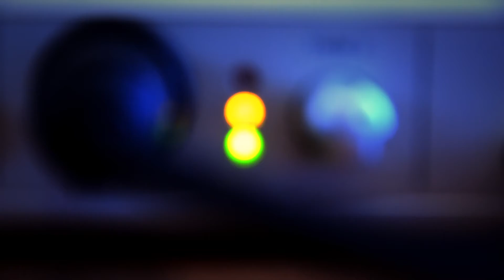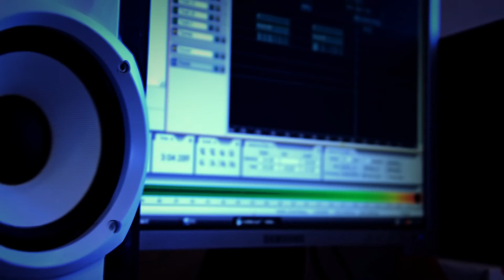FB RECORDS - Репрезент